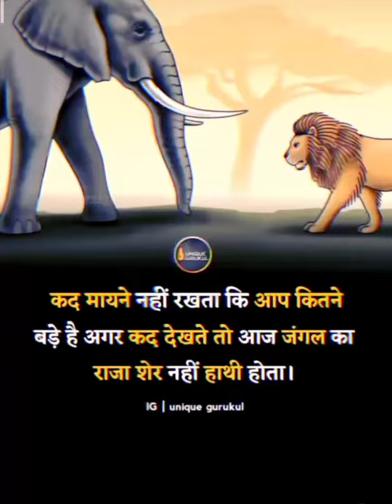elephant 🐘 Vs Lion 🦁 🤔motivation